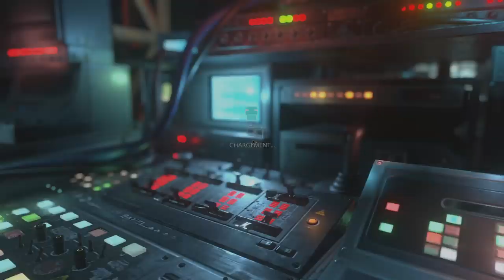RE RESISTANCE - Test des nouveaux équipements Niveau 3!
Vidéo enregistré il y a plus de 2 semaines que je n'ai pas sortie mais elle reste toujours d'actualité, donc j'ai voulu la sortir avec la nouvelle vidéo sur Resistance